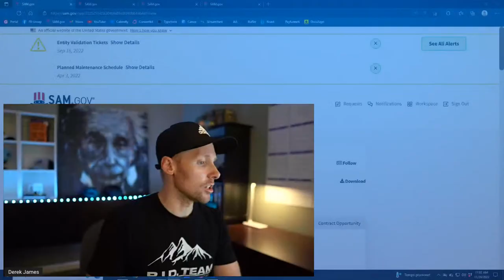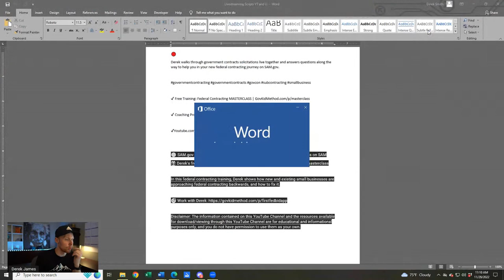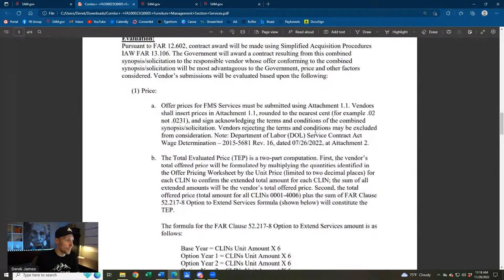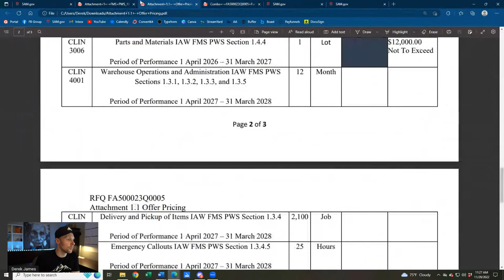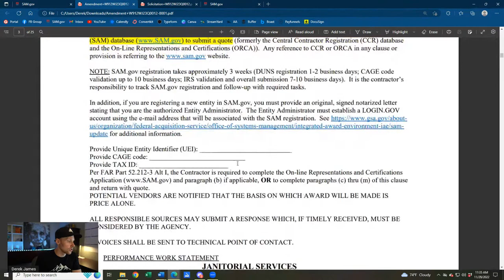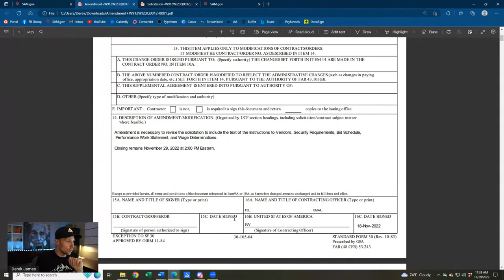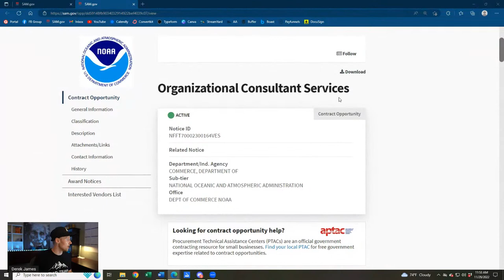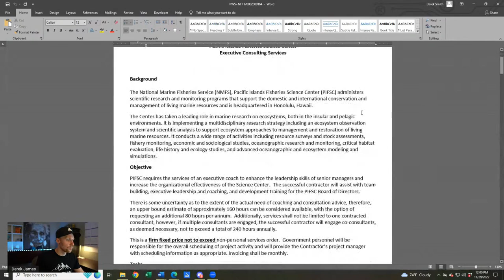🔴 SAM.gov LIVE Bid Training #24 | Federal Government Contracts Solicitations on SAM